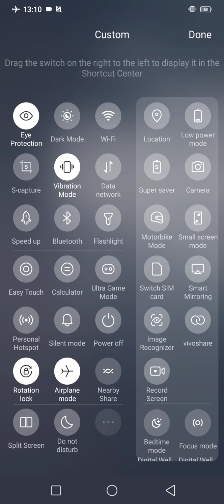Chemistry Pairing scheme class 12// Smart Syllabus// Punjab Boards// Pairing scheme// Teaching Hub